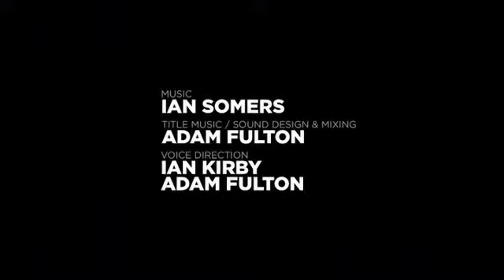BATMAN: BLACK & WHITE Hide and Seek subtitulado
porque soy batman